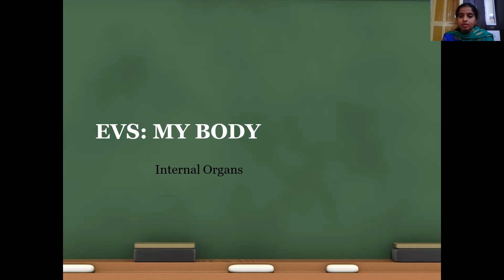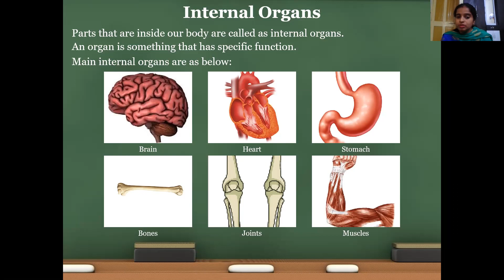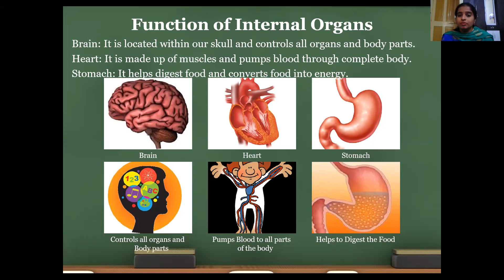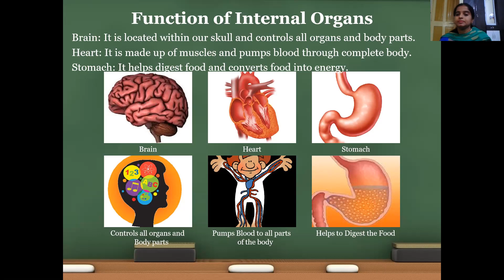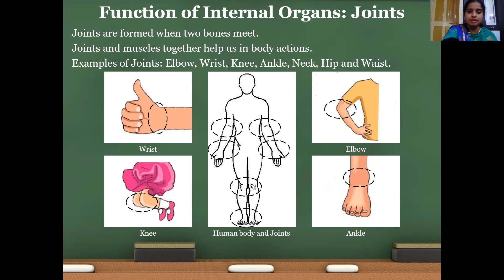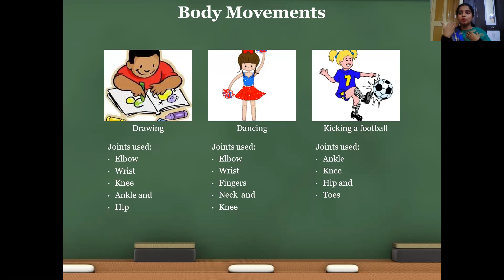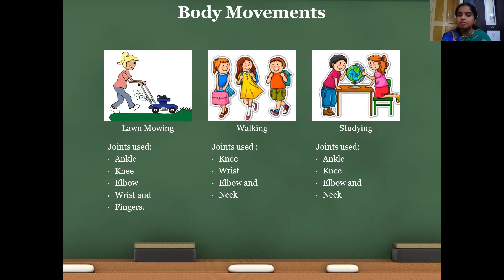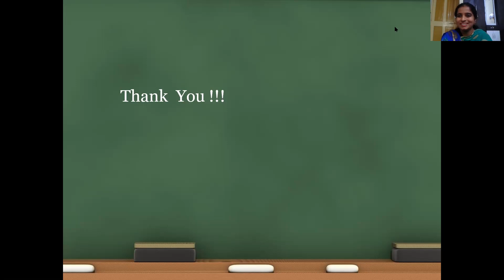Std 2 EVS Le 1 My Body Part 2